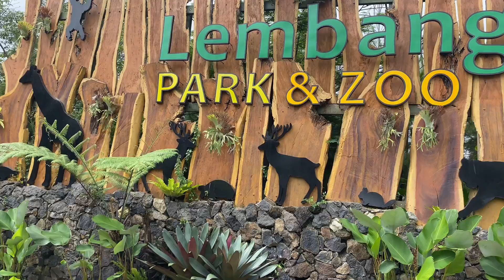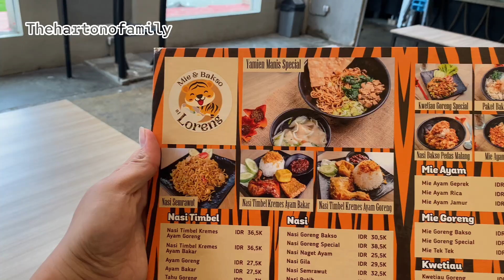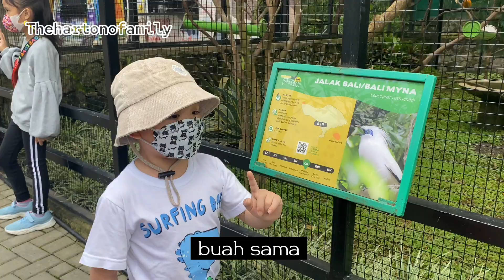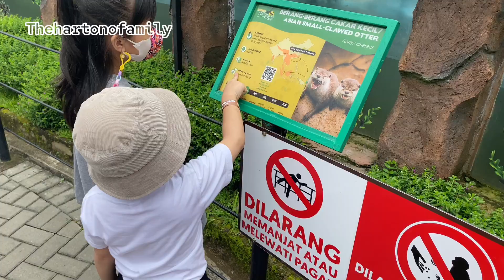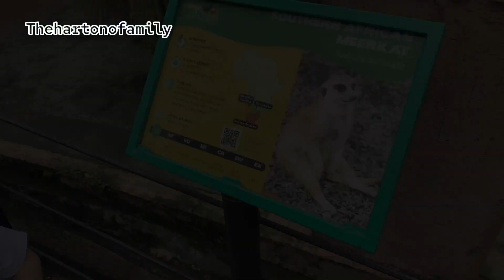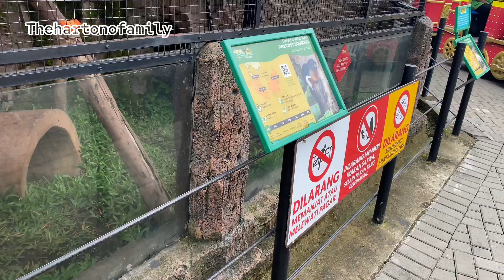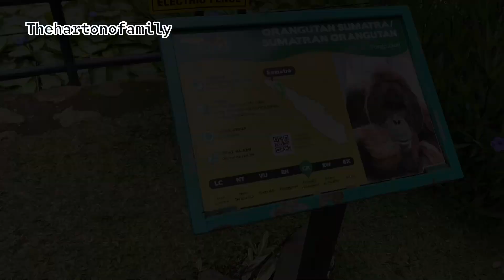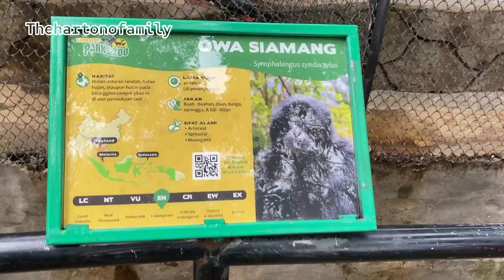Zoo Day Out | Lembang Park and Zoo with koko adek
Halo guys,

Kali ini koko adek main di Lembang Park Zoo.

Gak nyangka banget, zoo ini bagussssssss poll.

Trus gak mahal guysss.

Yuk yang mau liat ada apa aja nih disini, nonton sampai habis yaa.